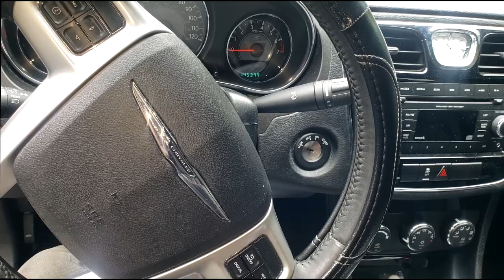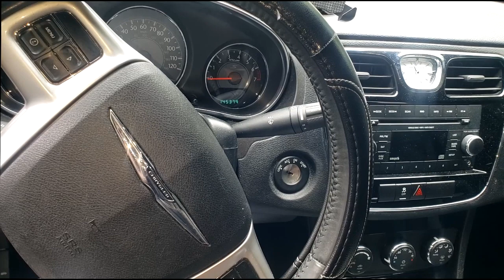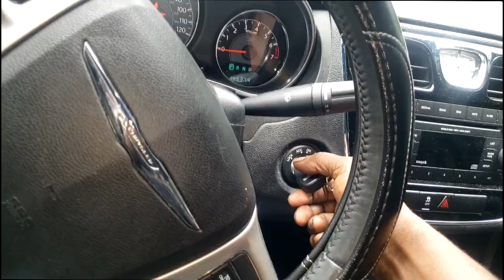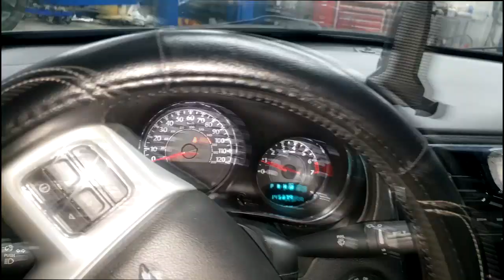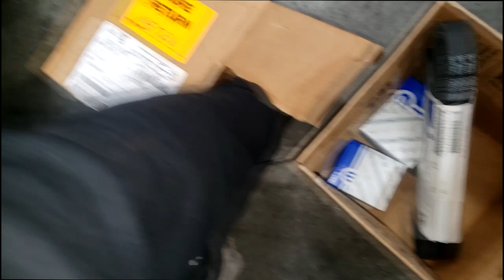IF YOU HEAR THIS NOISE STOP DRIVING YOUR CAR. Chrysler Dodge 200 Avenger alternator noise and belt..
Thanks for viewing an Online Mechanic Tips video with JT the Car Guy.